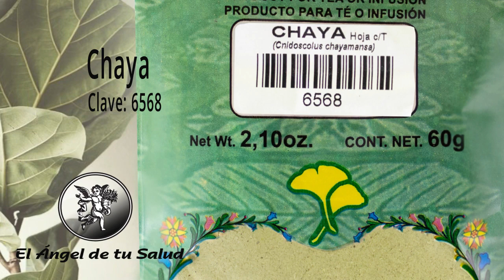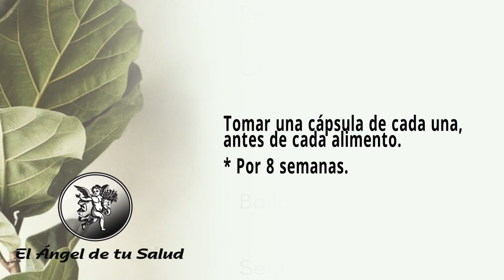FÓRMULA HERBOLARIA PARA TRATAR LA DERRAME OCULAR O HERMORRAGIA SUBCONJUNTIVAL O HIPOSFAGMA